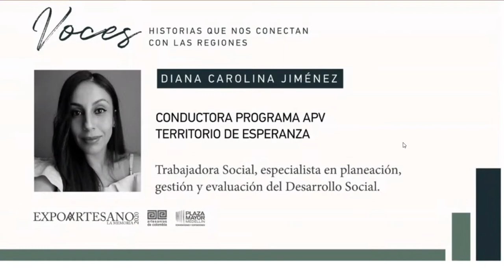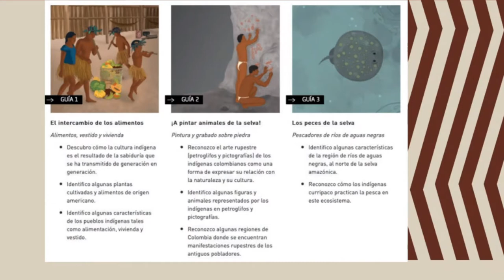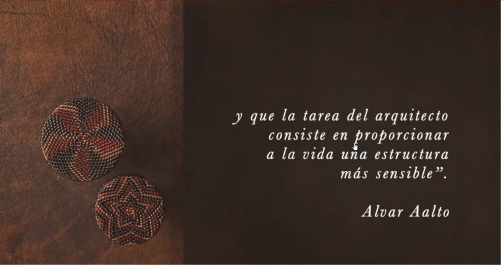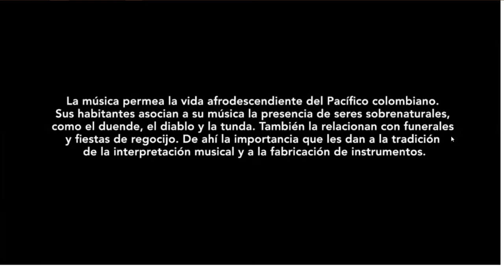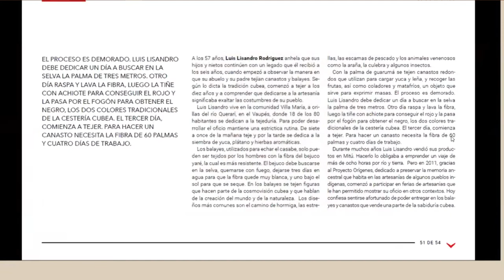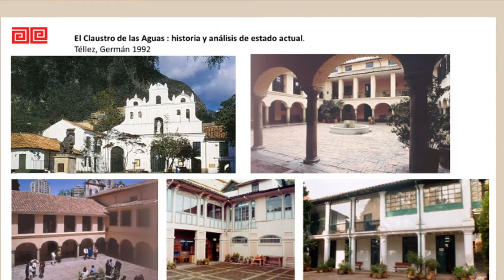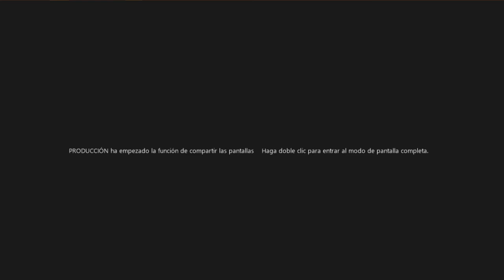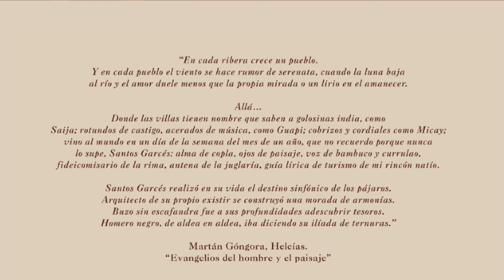Capítulo 2: VOCES, historias que nos conectan con las regiones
Una experiencia de conocimiento compartido que nos conecta con las regiones artesanas de Colombia.